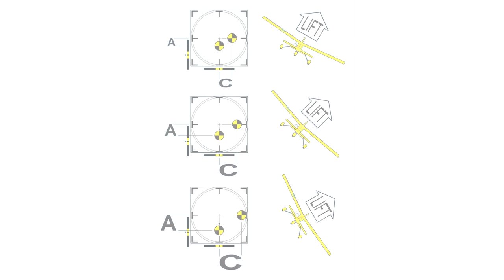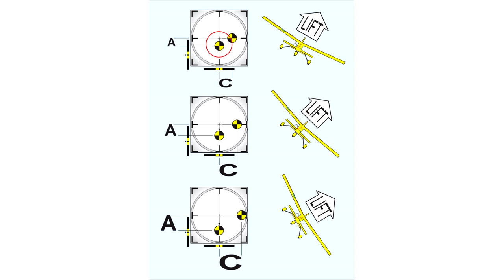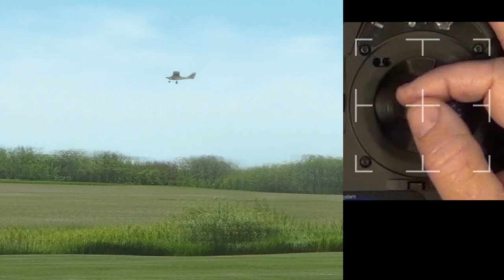RC Procedure Turns Big TX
Learn the most proficient way to turn an RC airplane with fewest adjustments possible. Video uniquely enables pilots to simultaneously view both the plane and transmitter inputs for maximum comprehension.